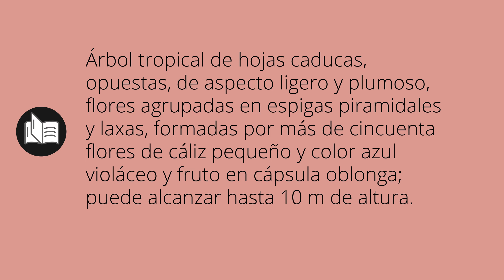Que significa JACARANDÁ • jacarandá SIGNIFICADO • jacarandá DEFINICIÓN • Que es JACARANDÁ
Que significa jacarandá en español. Cual es el significado y definicion de jacarandá. que es jacarandá. jacarandá definiicon en español. Todos los significados y definiciones del diccionario español.

Diccionario de la RAE (Kindle):
Diccionario de la RAE (Tapa dura):
Diccionario de primaria VOX:
Diccionario Esencial de la Lengua Española:
Diccionario Cambridge Español - Inglés: